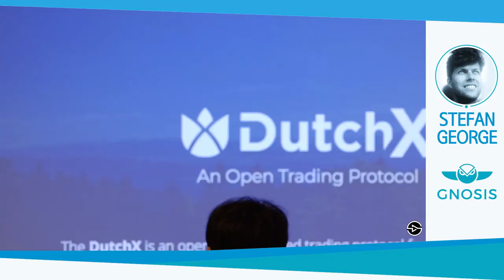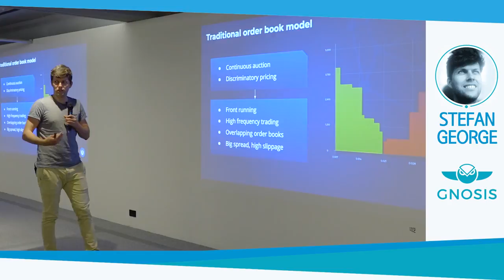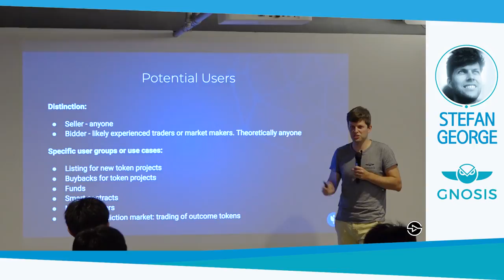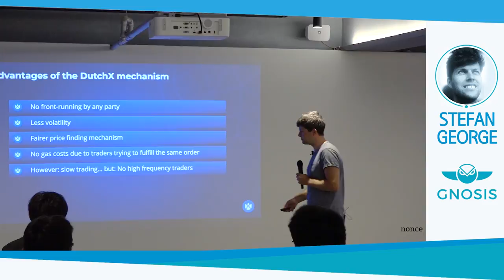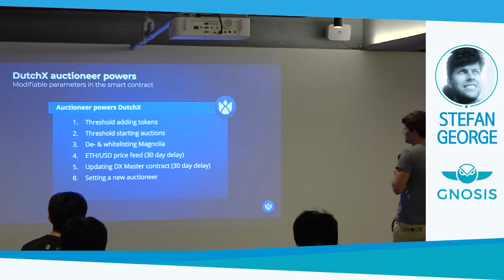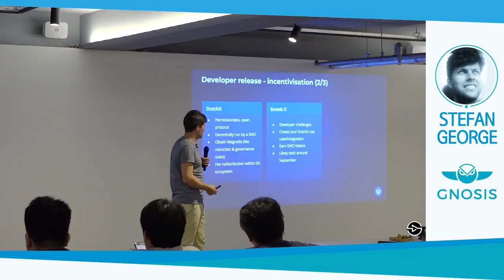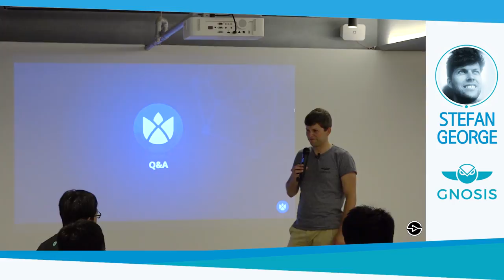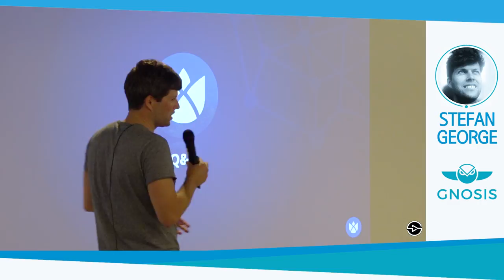노시스: 탈중앙화 거래소 및 예측시장 플랫폼 Dutch X 구축